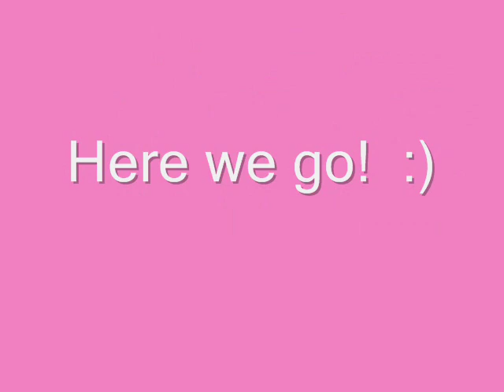Balsa Box - In the making :)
Just wanted to share the creative process for one of the balsa boxes that I altered.  Sorry that it took me so long to get the video uploaded!